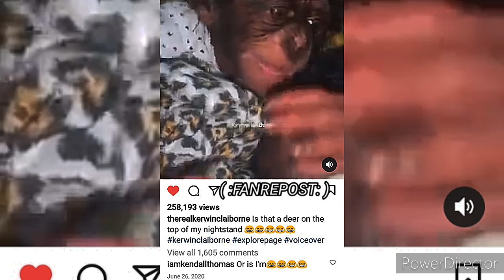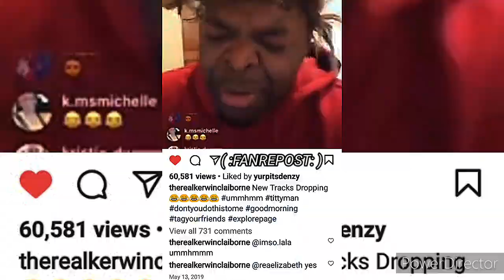KERWIN CLAIBORNE THAT'S SELF EXPLANATORY RIGHT THERE👶🏾 READING IS FUN-D-👹👉🏾🏥 yep_im_kajun SKIT'S 👍😷